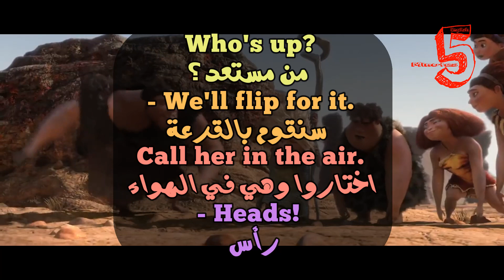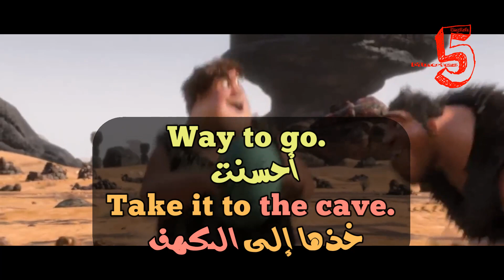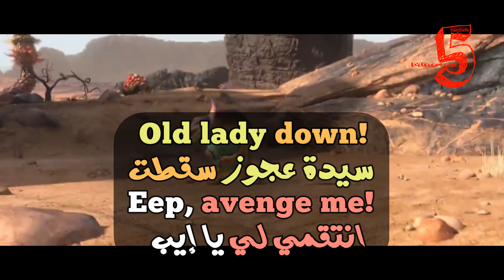Learn English With Movies | The Croods #5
Who's up?
- We'll flip for it.
Call her in the air.
- Heads!
من مستعد؟
سنقوم بالقرعة
اختاروا وهي في الهواء -
رأس

Tails.
Thunk is in.
Positions.
ذيل، ثانك سيذهب
إلى مواقعكم

Okay. Thunk…
Go.
حسناً يا ثانك
اذهب

Come on, Thunk.
هيّا يا ثانك

Take it to the cave.
‫أحسنت. خذها إلى الكهف

Release the baby!
- Get them, Sandy! Go!
‫حرري الطفلة
أمسكي بهم يا ساندي
اذهبي

Get them, Mom!
!أمسكي بهم يا أمي

Old lady down!
Eep, avenge me!
!سيدة عجوز سقطت
انتقمي لي يا إيـب

Thanks.
‫شكراً

Heads up!
انتبهوا